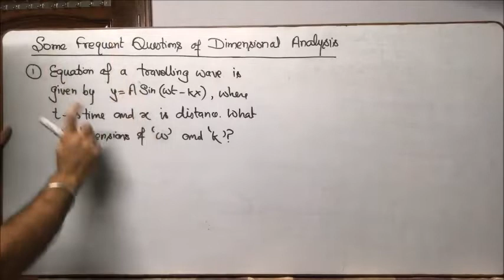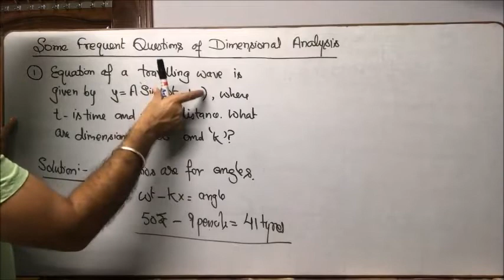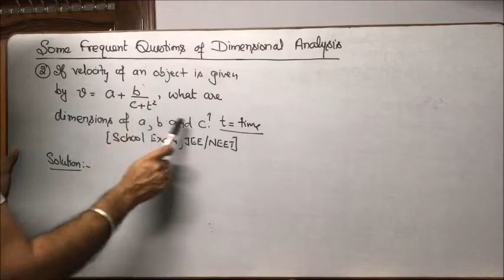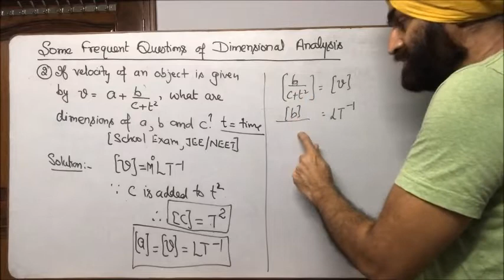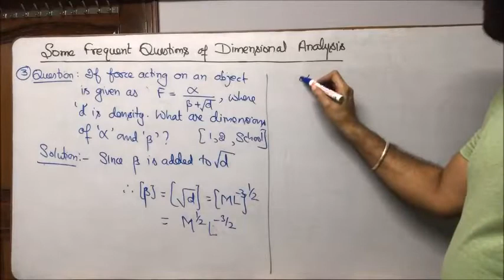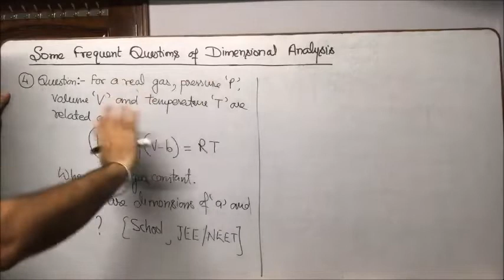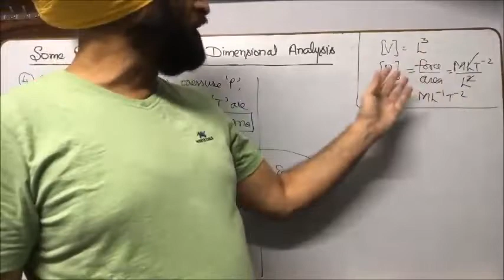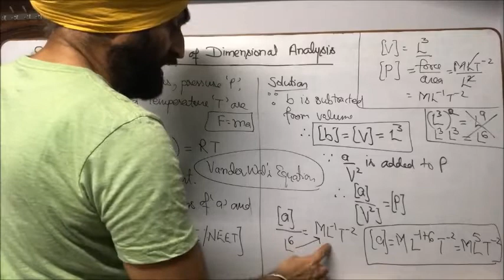Most Important Questions of Dimensional Analysis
Find the dimensions of a and b
Find the dimensions of alpha and beta
What are dimensions of omega and k in the equation
In real gas equation, what are dimensions of a and b